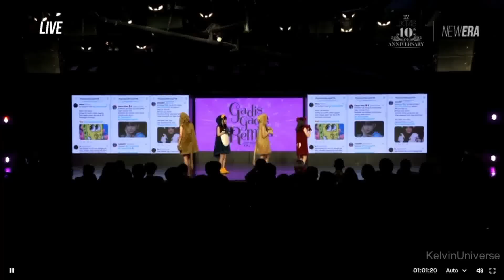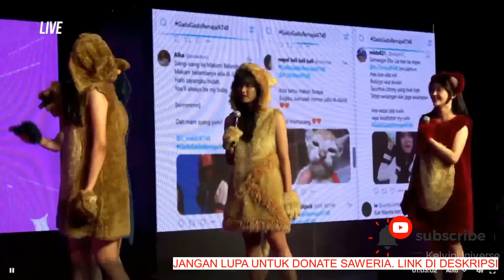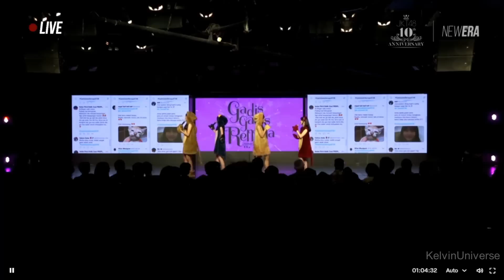JKT48 SEISHUN GIRLS FULL MC! BERKUNJUNG KE PLANET PING PANG PONG | 11 SEPT 22 (JIKO, TWEET, CLOSING)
About this channel:

► Support here ➜ (bisa via Dana, Ovo, Gopay), bagi yang udah donate akan mendapatkan berbagai keuntungan seperti link replay full live streaming tanpa shortlink, dan diakhir bulan akan mendapatkan album digital photobook yang dirilis JKT48 setiap bulan
► Kalo mau tanya-tanya admin seputar jeketi or yang lain, boleh drop disini (jawabannya bakal ada di video selanjutnya)
► Big thanks to supporters yang udah donate yang tidak bisa disebutkan satu persatu. Terimakasih banyak2
DAPATKAN BITCOIN GRATIS:
About our beloved idol group JKT48

Untuk yang donasi berapapun jumlahnya.. sangat diperbolehkan untuk masukkan pesan kalian (di saweria) baik kritik dan saran atau salam ke oshi kalian masing-masing. Nanti akan saya sampaikan melalui twitter pribadi saya. Donasi kalian sangat membantu channel ini untuk upload lebih banyak konten setiap hari. Terima kasih..